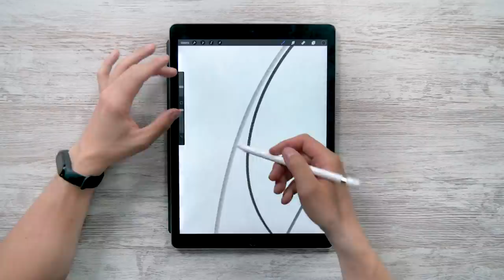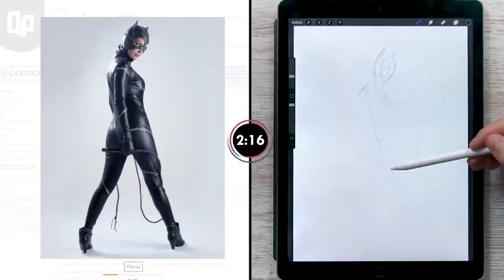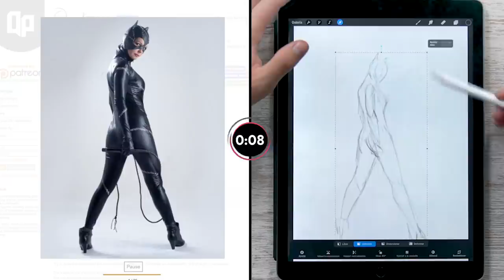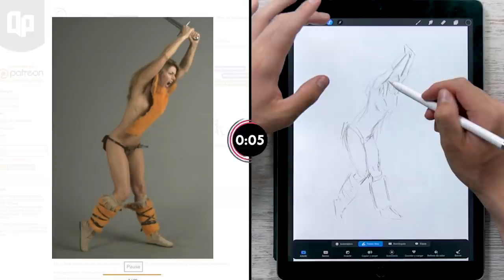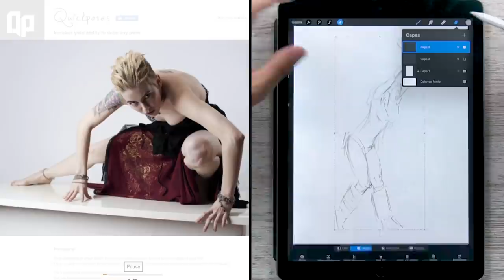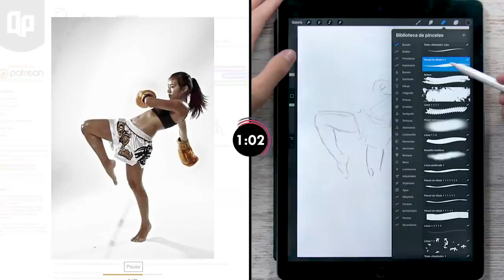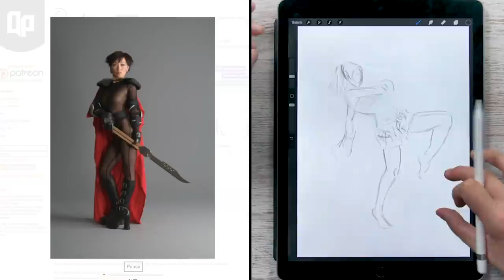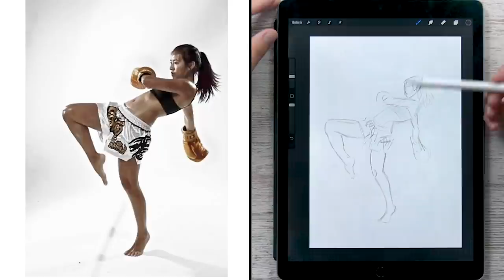✏️ DIBUJA POSES CONMIGO (ejercicio en TIEMPO REAL, poses de 3 minutos)